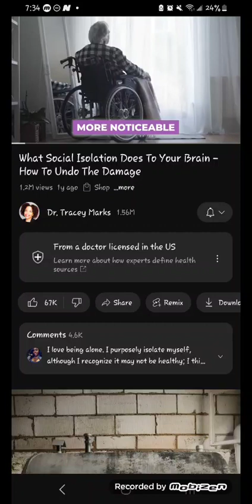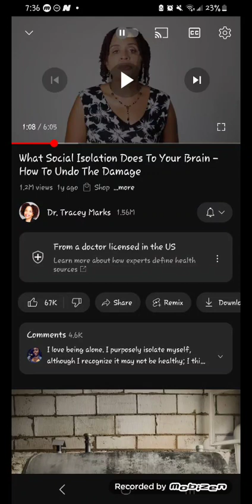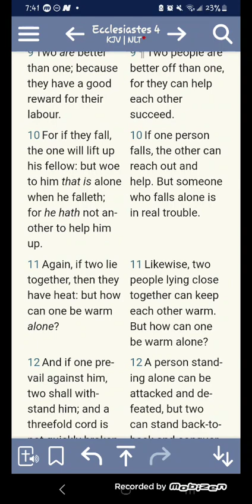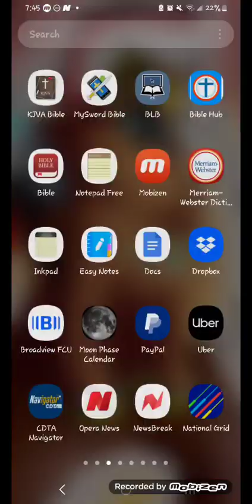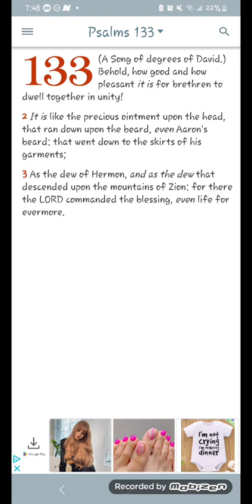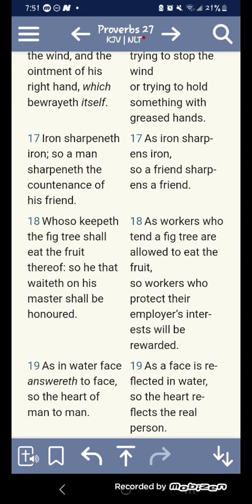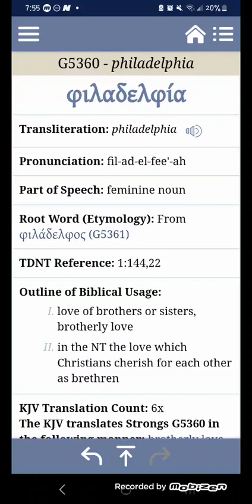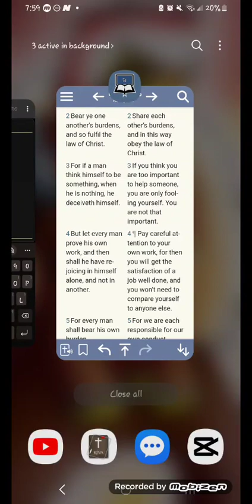Social Isolation and the Importance of Community